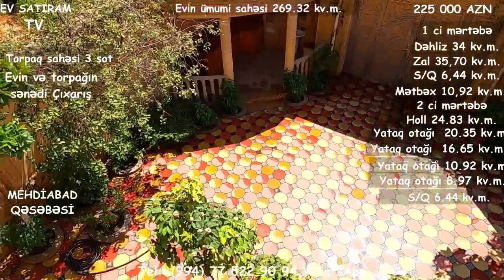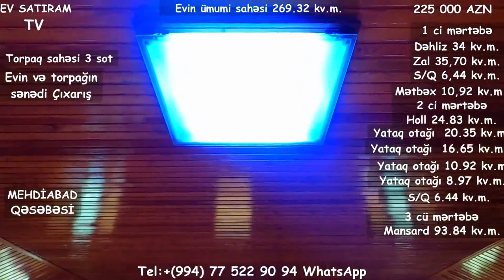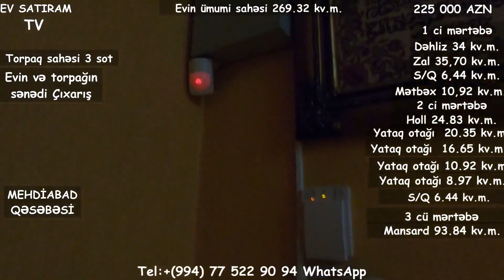QİYMƏT DÜŞDÜ ! 195 000 (225 000)ÇIXARIŞLI EV SATILIR/BARTER MÜMKÜNDÜR/Недвижимость в Баку/bina az"